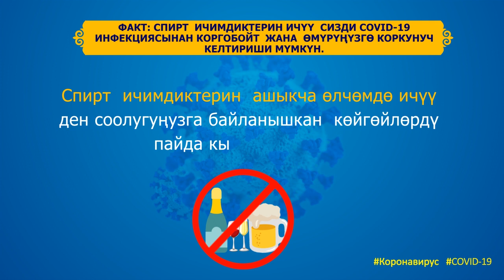Суроо-жооп: спирт ичимдиктерин ичүү коронавирустан коргойбу?